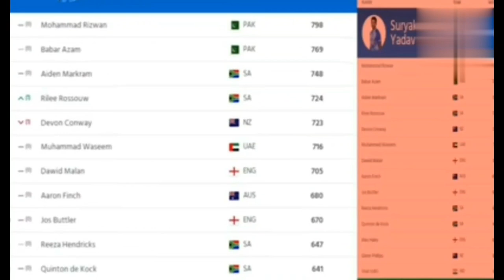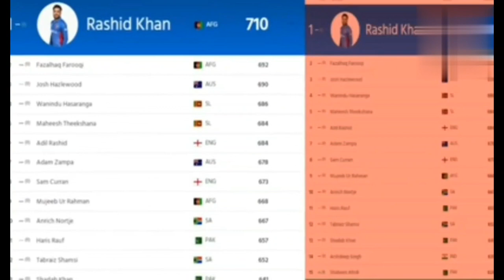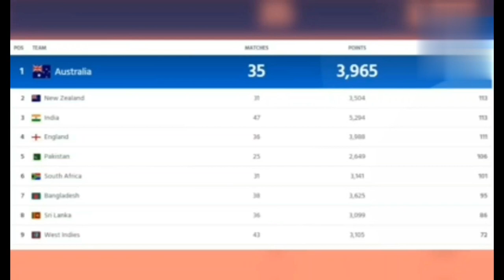ICC Ranking Pakistani plyers Leading bowling, batting better than Indian.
Pakistani plyers, so wonderful job in all farmet in cricket games. icc ranking in Pakistani bowlers Haris raof, shaheen shah Afridi, Shadab khan performing outstanding.